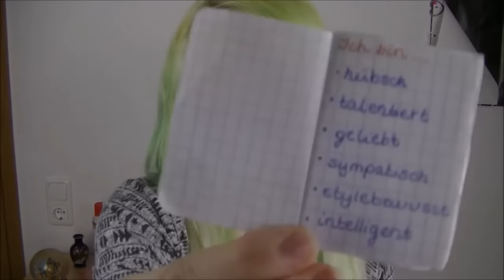Die BESTEN Methoden zum GLÜCKLICH sein! | by Steffi Versatile